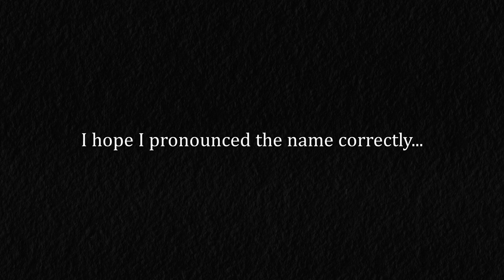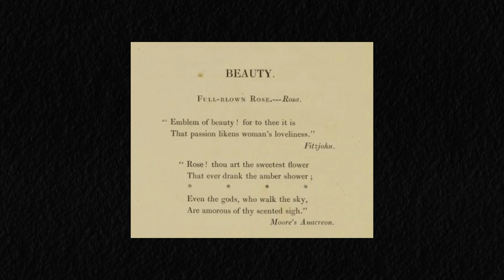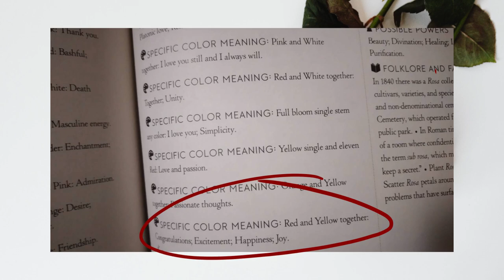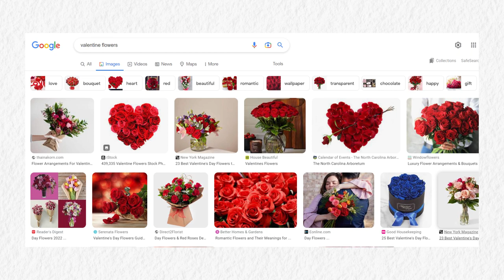Red Roses: Meanings & Stories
Do you know what the red rose symbolises?

The short answer is passionate love. But the longer answer is that it depends on the shade of the red rose you receive.

Watch this video to learn more about the meaning and myths about the alluring red roses!

Floriography Book References
Louise Cortambert’s (Madame Charlotte de Latour) “Le Langage des Fleurs”

The Complete Language of Flowers (S. Theresa Dietz)

My Sketch References
Aphrodite
The Birth of Venus (Sandro Botticelli, 1486)

Adonis
Adonis Statue (restoration by François Duquesnoy, 1643)

Dionysus
Bacchus (Caravaggio, 1597)

Cupid
Cupid (Angelica Kaufmann)

Timestamps
00:00 intro
01:23 the meaning of red roses
02:56 shades of red roses
03:43 myths about red roses
04:59 red roses in literature & media
07:20 red roses nowadays
08:37 outro